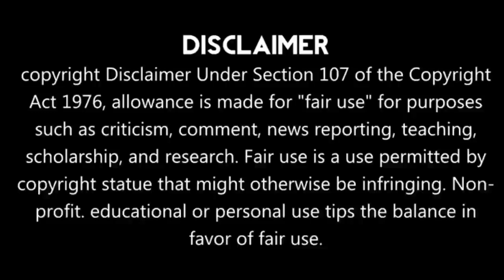WALKING DEAD SEASON 7 EPISODE 3 MALAYALAM Explanation